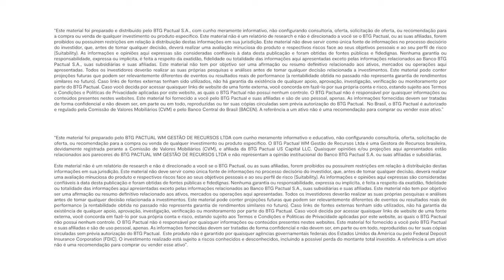Juros altos por mais tempo: é hora de diversificar? | Offshore Connection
O mês de maio trouxe indicadores da atividade econômica dos EUA mais fracos do que o esperado, com retomada das Bolsas americanas. Porém, a mensagem do Federal Reserve (Fed) segue de juros altos por mais tempo. O cenário é favorável para diversificação dos investimentos? E como fica a composição do portfólio?

Entenda no novo episódio do Offshore Connection com João Scandiuzzi, sócio e Estrategista-Chefe do BTG Pactual, e Marcelo Santucci, sócio do BTG Pactual e Co-Head de Portfolio Solutions Global.

Os especialistas abordaram ainda o cenário de possível início dos cortes de juros pelo Banco Central Europeu (BCE) e câmbio, com detalhes sobre os efeitos dos juros altos no dólar e euro.

Apresentação: Patricia Goulart, gestora de Portfolio Solutions do BTG Pactual

Conteúdos abordados neste vídeo:

00:00 Bolsa nos EUA sobe em maio, depois de um abril desafiador. O que aconteceu?
01:11 Atualização do cenário de política monetária do Fed
05:51 No cenário atual, como ficam os investimentos globais?
08:33 Cenário na Europa versus EUA
12:10 Efeitos dos juros no dólar e euro